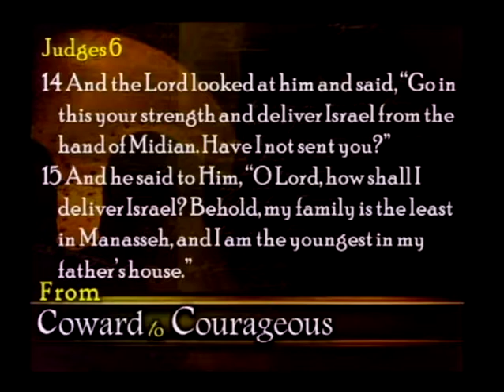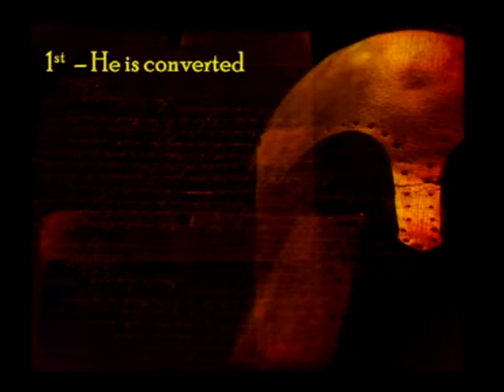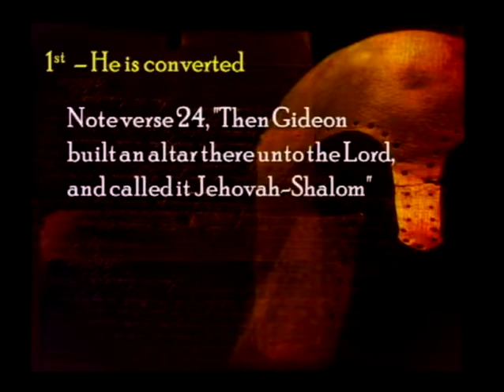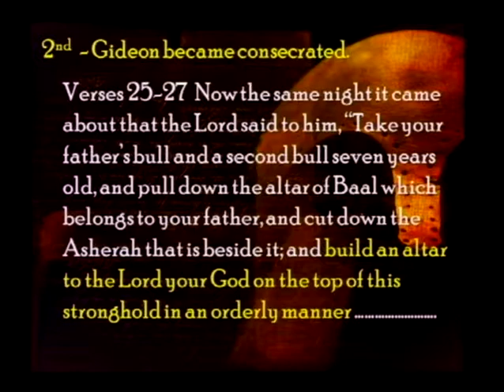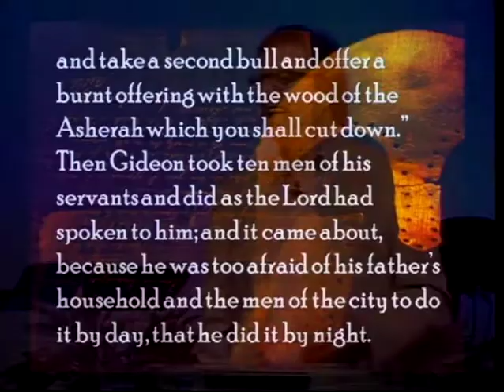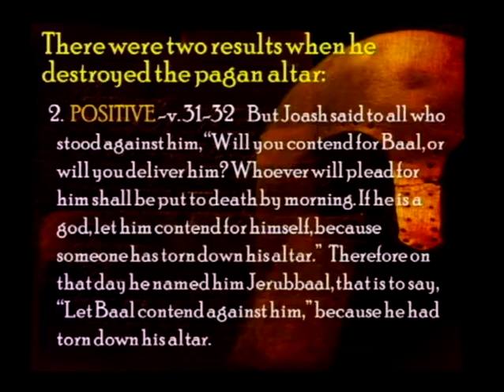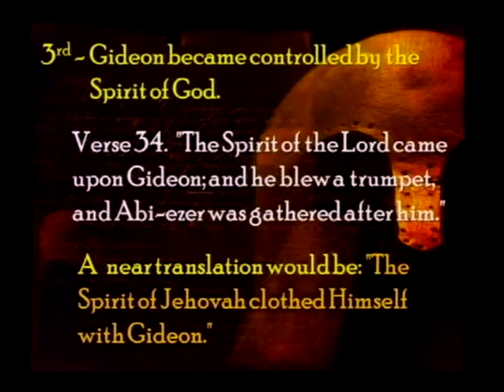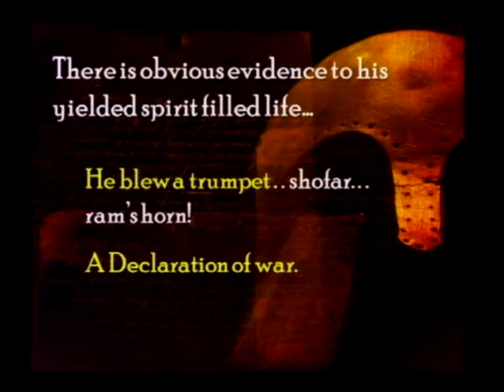From Coward To Courageous, Part 2 (2/8/15)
From Coward To Courageous, Part 2